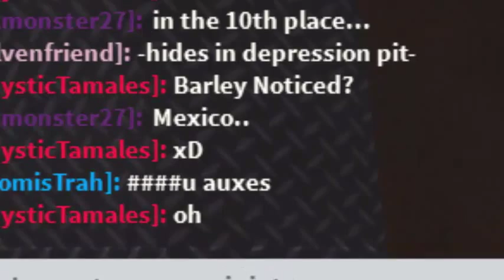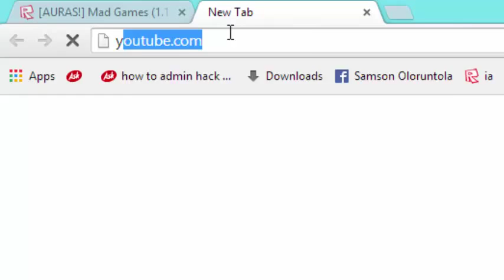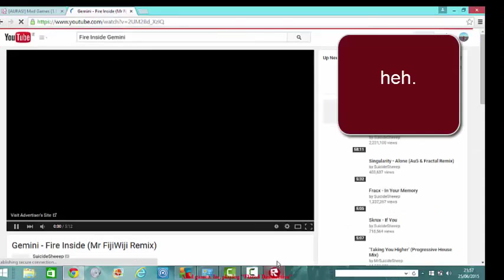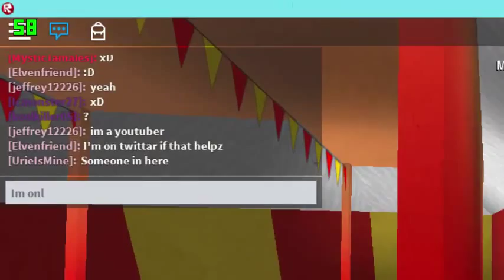Lets play roblox pt5.Lvling up fast.